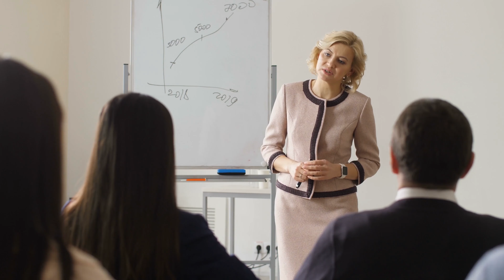Why You Can't Stick To Your Habits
Do you struggle sticking with something you KNOW you should be doing. something that's "good" for you.
Why is it so haaaard?

You get all pumped up and excited, make big plans and goals.
Everything is going great...
for the first 2 weeks!
And then you slip quietly back into your old ways.

Yup!! Your struggle is real!
You're not alone by any means!!
There are millions of people struggling with this same problem!

The reason you cannot make your behaviors or habits "stick" is because you need to look much deeper. and that's what this video is all about.

You're going to need to do some self- discovery "work" to figure this out! But once you do, you'll be much better equipped to make all kinds of awesome and lasting changes in your life!!

I'm excited to find out your insights in the comments below!!

💓 Cyn!
Mindset Coach and "Change Agent"

Shot and Edited in Canada by:
Tony Quiñones
Y-not Media